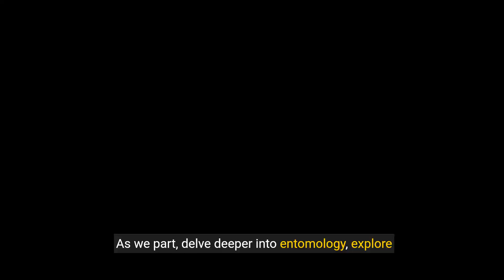Fascinating Global Insect Expedition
Dive into the fascinating world of insects with "Insects Unveiled: A Global Exploration." Join us on a journey across the globe as we uncover the secrets of these incredible creatures, from the smallest beetles to the largest butterflies. Explore their diverse habitats, behaviors, and adaptations, and discover why insects play such a vital role in our ecosystems. Whether you're a seasoned entomologist or simply curious about the world around you, this series will amaze and inspire you to appreciate the beauty and complexity of insects like never before.